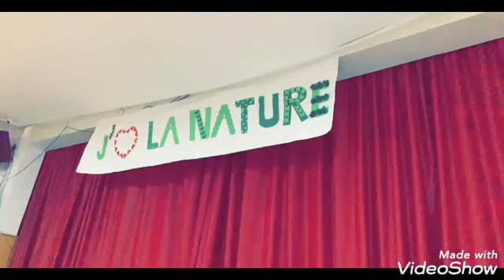Spectacle musical "J'aime la nature"